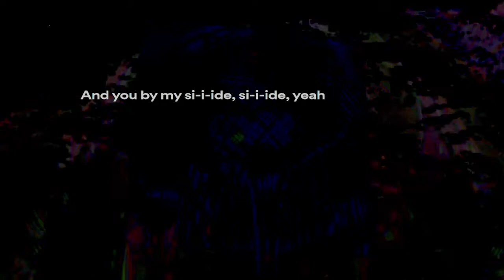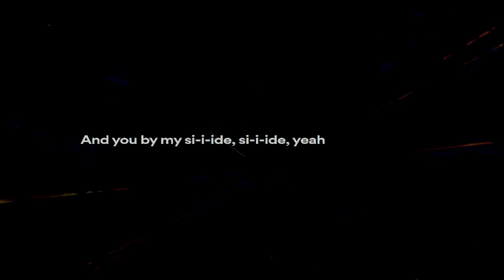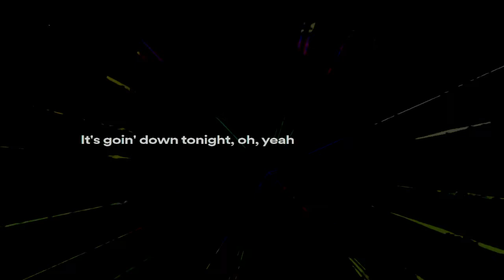Calvin Harris - Potion (Lyrics - (with Dua Lipa & Young Thug)